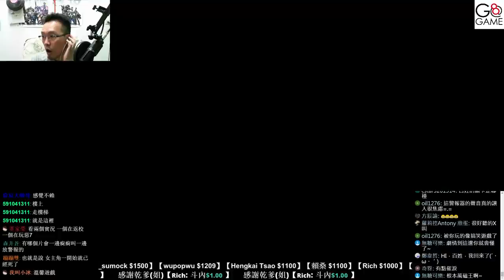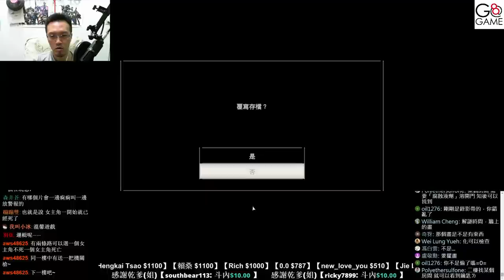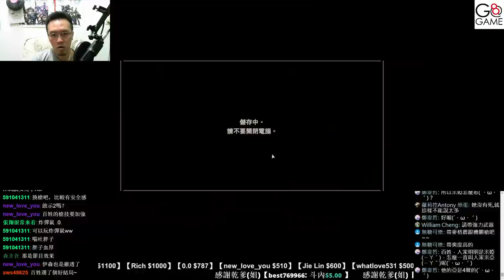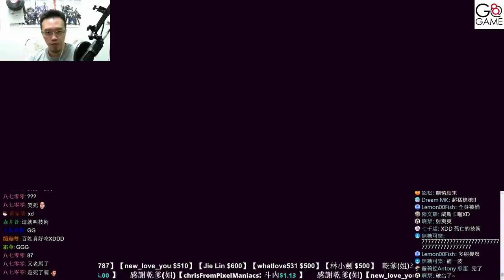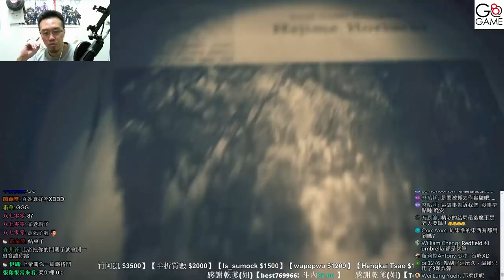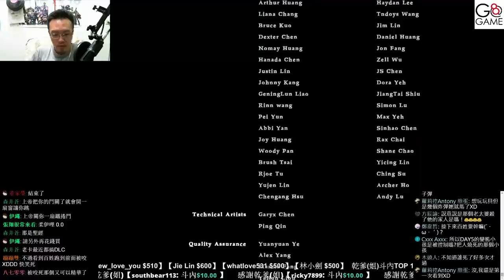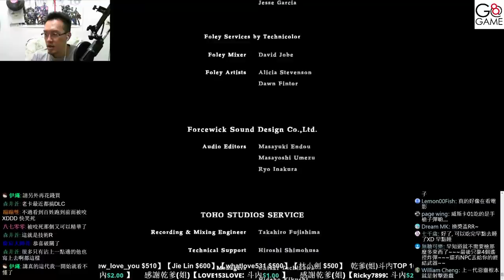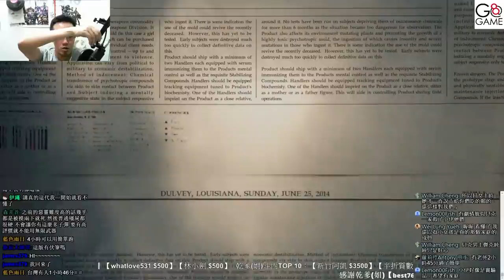【Resident Evil 7】 biohazard 惡靈古堡7 Day 7《實況記錄》【平民百姓實況】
什麼叫技術？

其實是節目效果，後面的才是動真格
BOSS一擊必殺的打法！(保證絕對是第一次看到BOSS)